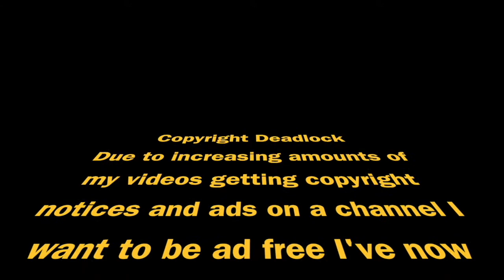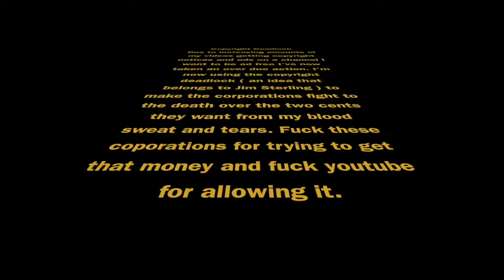Ultimate stealth November 6, 2020